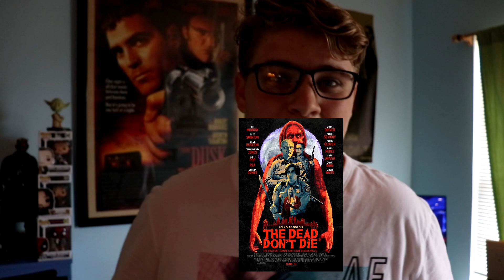The Dead Don't Die Movie Review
I'm gonna review this uniquely shit zombie movie and btw this video is how all of my new videos will be.